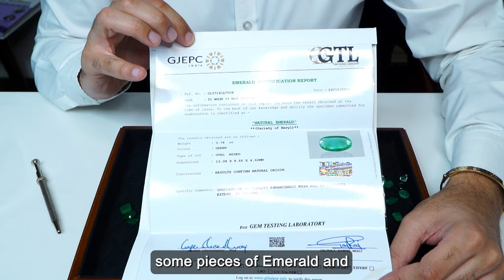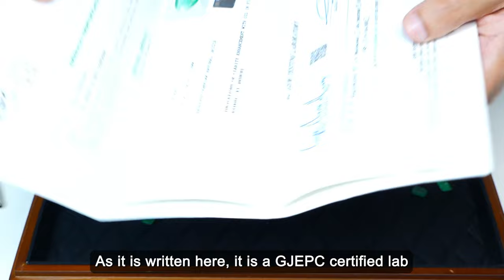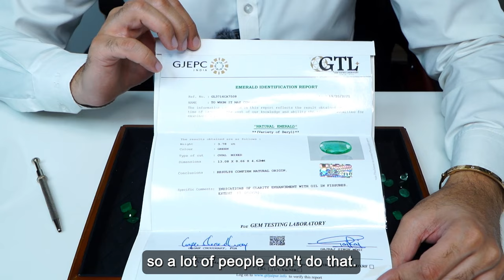Important Factors to Consider Before Buying Gemstones | Emerald Stone | Gemstone | GemRishi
Hi Friends!

I am a fifth generation jeweller and a certified gemologist.

In today's video I am going to show you some pieces of Emerald and will tell you about their origins. We will talk about Zambian Emeralds and different categories of it according to its prizing.

Namastey!

Fill this form if you have any queries related to GemStones

Buy the Best Quality Natural Semi-Precious Stone Accessories Here -

INTRODUCTION:-

My name is Rishi Verma and I am a 5th generation jeweller and a perfumer. This is India's first-ever Youtube Channel on Indian Jewellery Insights, where we talk about all the insights of the jewel business. I believe that facts about jewellery are often missed. Since no jeweller talks about it deeply. This Channel is created to give you insights about the Jewellery you wear to look beautiful. My only aim through this channel is to create awareness amongst the general public about the jewel business. We often see and hear stories and cases, wherein people tell us that they were cheated by their local jewellers in one way or the other. Thus this channel is to empower you with the knowledge so that you never have to see yourself in such a situation.